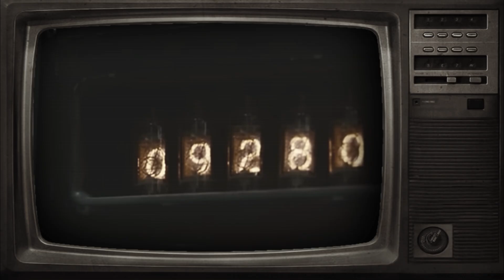GREEN FIRE ADVERT 3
YOU'RE THE PART OF GREEN FIRE